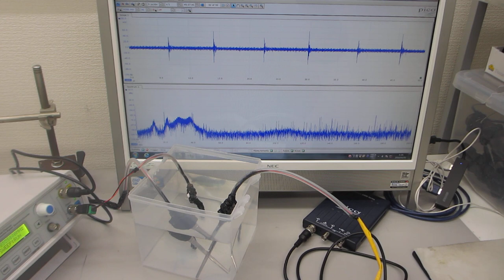６００ＭＨｚ以上の超音波伝搬状態を可能にする超音波発振制御実験（超音波システム研究所）